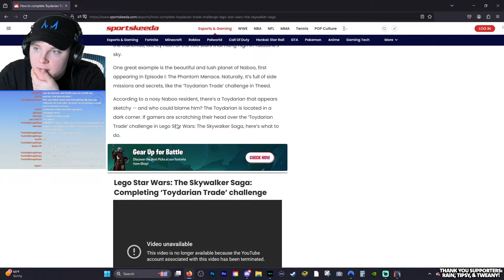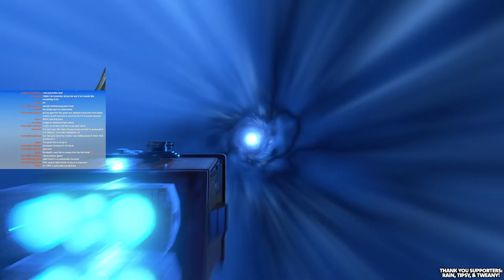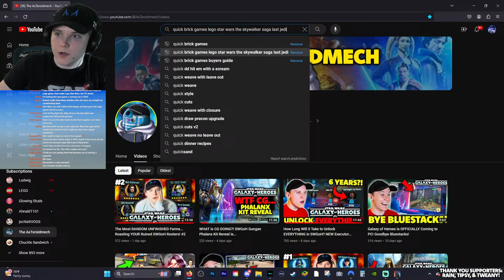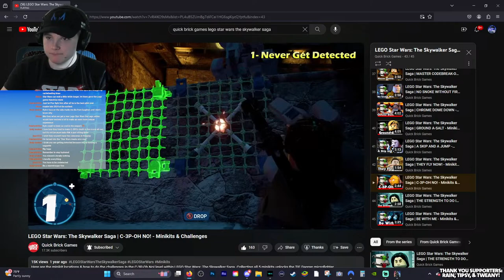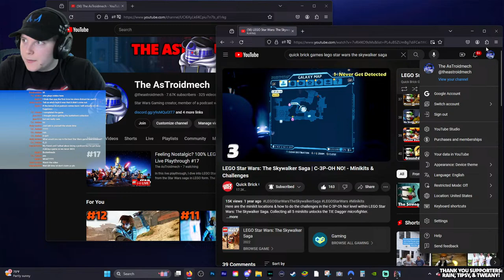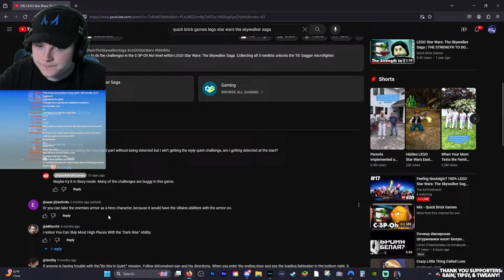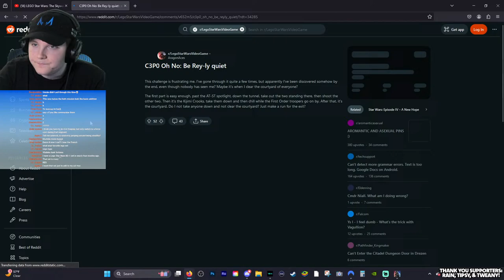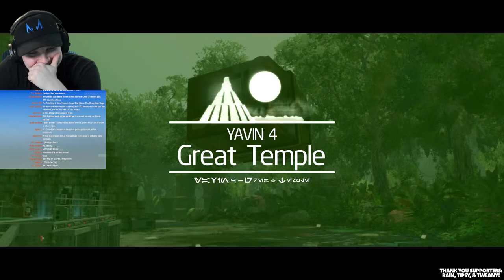Feeling Nostalgic? 100% LEGO Star Wars: The Skywalker Saga Run! - Live Playthrough #17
In this live playthrough, I dive into LEGO Star Wars: The Skywalker Saga, a game that revisits iconic moments from the Star Wars saga in LEGO form. The title suggests a nostalgic trip for fans of both LEGO and Star Wars franchises. Throughout the stream, viewers likely witnessed gameplay featuring various characters and scenes from the Skywalker saga, recreated with LEGO's signature humor and style. From epic battles to quirky puzzles, the game offers a blend of nostalgia and fun. The streamer's enthusiasm and interaction with the audience likely added to the enjoyment of the experience.

Welcome to my YouTube! Former Podcaster w/ RuggedEagle, Nox, & DL Elite Hub, made LEGO Star Wars: The Skywalker Saga, Jedi: Survivor, KOTOR Remake, Eclipse content, and more! Now, I am shifting my focus to LEGO Content, where I will be doing news updates, reviews, leaks, collection content and more! I stream Battlefront 2, Star Wars Jedi: Fallen Order, and LEGO Video games. If this sounds exciting to you I'd like to encourage you to like, subscribe, comment, share, and turn that notification bell on so you can be notified when videos and livestreams go up so you can watch them at your leisure! In this video I am Feeling Nostalgic? 100% LEGO Star Wars: The Skywalker Saga Run!

Me and some other fellow creators such as RuggedEagle, Nox/Dylan Edits, and DL Elite Hub are making a podcast! Check it out here:

Steam: TheAsTroidmech